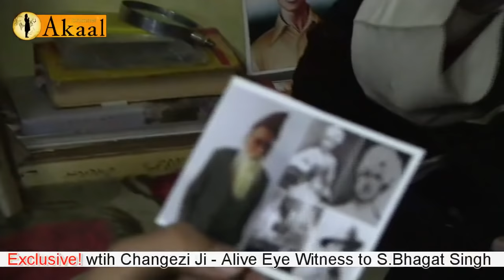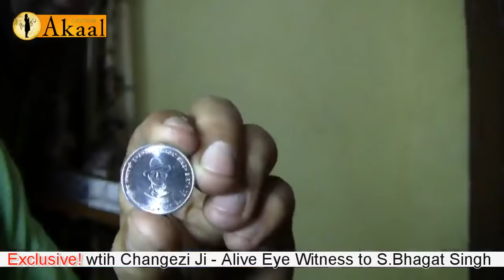An 106 years old Alive Eyewitness & shelter provider to Bhagat Singh